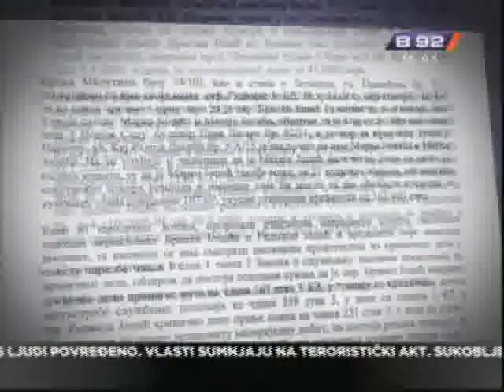Podignuta optuznica protiv Jocica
Tuzilastvo za organizovani kriminal podiglo je optuznicu protiv bivseg
direktora JP "Puteva Srbije" Branka Jocica, njegove majke Radmile i jos
tri osobe. Oni su osumnjiceni da su zloupotrebili sredstva dobijena od
Evropske banke.